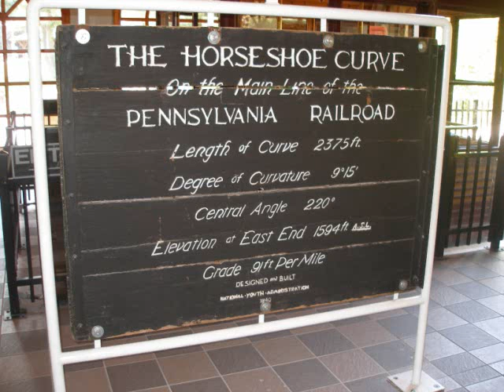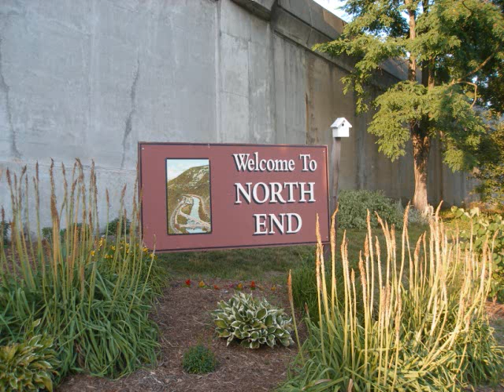My travels in Altoona, PA and Cumberland, MD 6-25-13